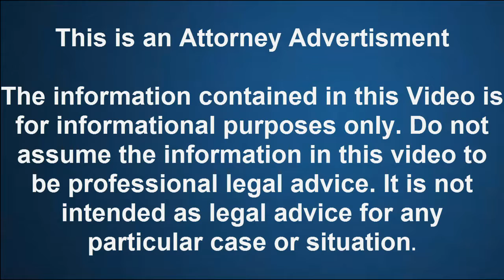Will Filing Bankruptcy Stop Wage Garnishment in Donelson|Foreclosure|Judgements|Repo|TN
We offer Emergency Bankruptcy Services in Nashville Metro area.

David E. Phillips, Attorney At Law
We are a debt relief agency. We help people file for bankruptcy relief under the Bankruptcy Code.